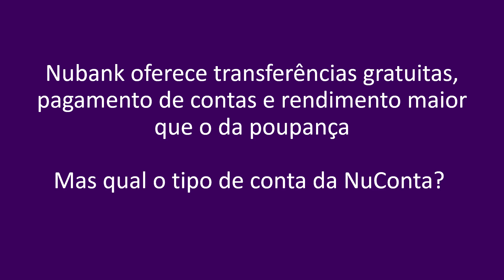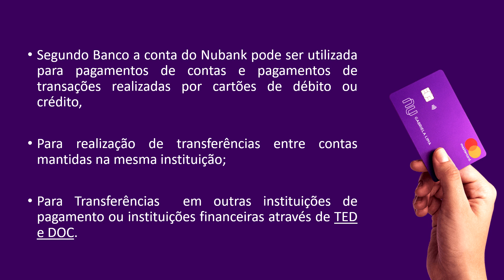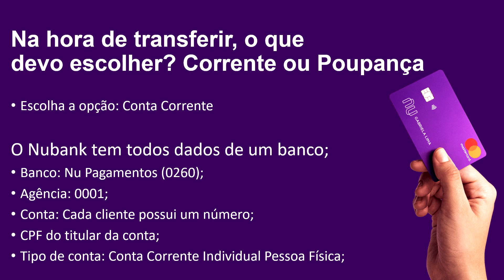Nubank é Conta Corrente ou Poupança?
O Nubank é muito utilizado por diversos usuários, além do grande crescimento ter a possibilidade de fazer transferências sem tarifas, conta sem precisar pagar nada, além de cartão sem anuidade e com diversas taxas em vários produtos zerados. Mas muita gente tem dificuldade de usar os serviços da conta do Nubank por não saber se é conta corrente ou poupança e hoje eu falo sobre isso nesse vídeo.